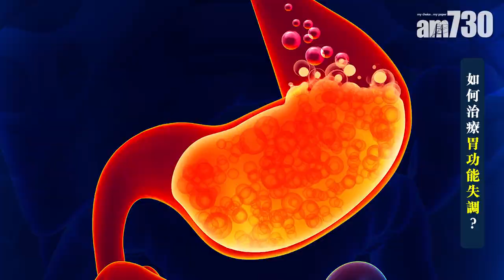排解壓力 注意飲食 改善胃功能失調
胃功能失調是由於生活、飲食、環境因素構成，所以首先要分析有否一些壓力因素，例如學業或工作比較忙，又或者因家中的事而擔心、緊張等，繼而處理好壓力；此外睡眠方面可改善睡眠衛生，如有其他因素影響到睡眠質素時，亦要進一步跟進。飲食上要暫時戒吃刺激性食物，例如脂肪量比較高、辛辣的食物等。

bmgproductionmusic